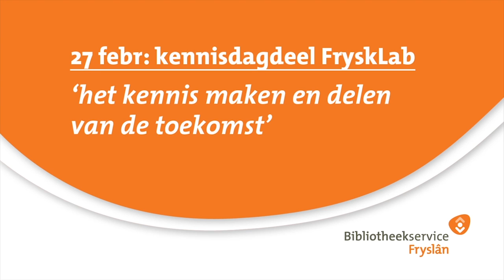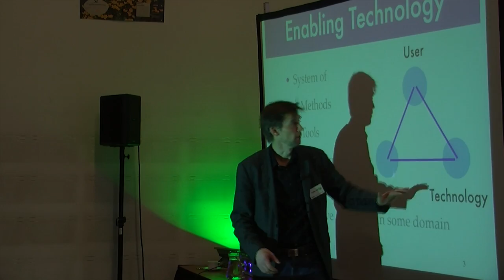FryskLab, het mobiele bibliotheekfablab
Op 27 februari 2013 vond er bij Bibliotheekservice Fryslân een evenement plaats over FryskLab, het mobiele bibliotheekfablabinitiatief.